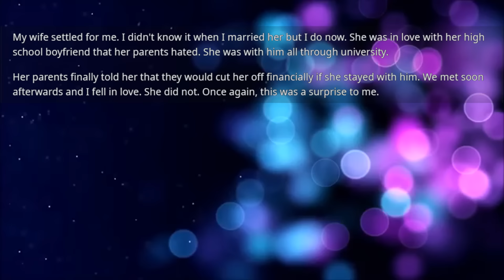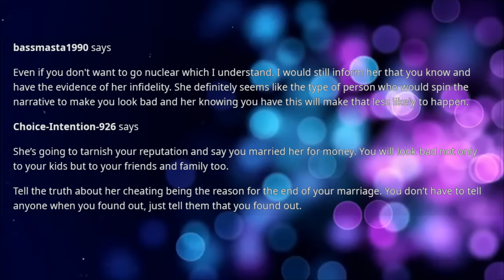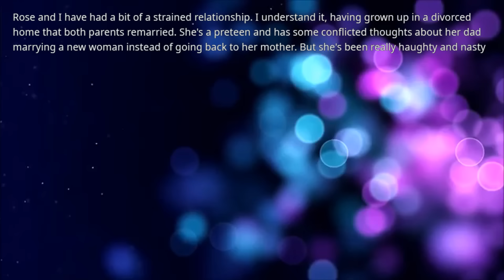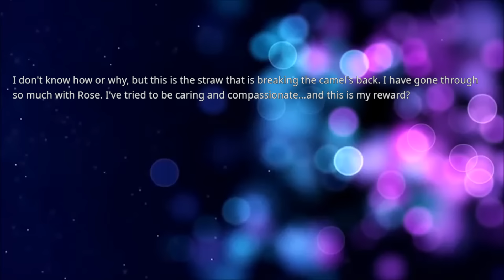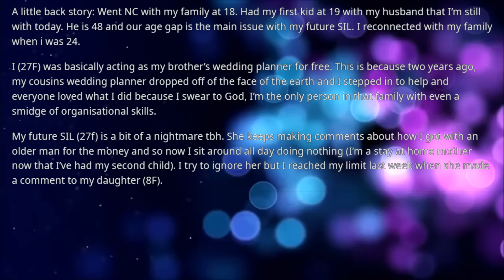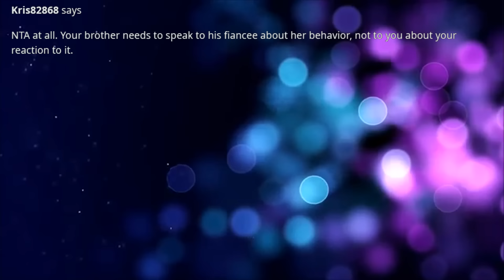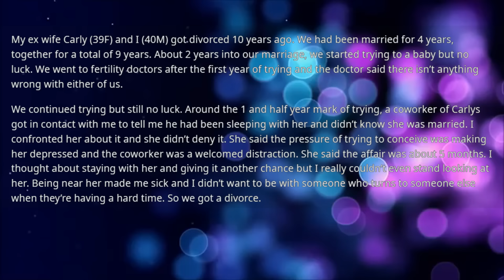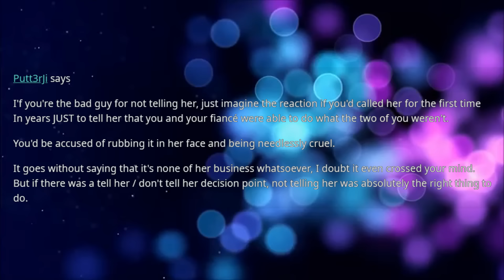I found out that my wife never loved me & married me only because her parents threatened to cut her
I found out that my wife never loved me & married me only because her parents threatened to cut her off financially if she stayed with her true love well she was having an affair with him our whole marriage so I made my own karma for her...